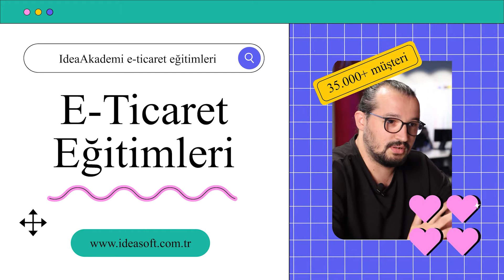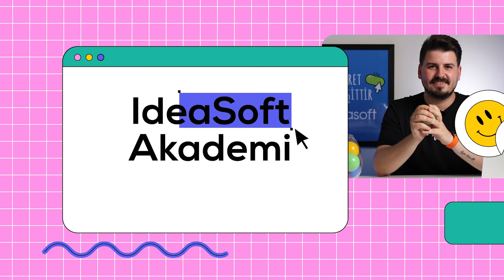Mikro İhracat Nasıl Yapılır? 🌍📈 E-ticaret ile Mikro İhracat Yapılabilir Mi?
E-ticaret ile mikro ihracat yapmak mümkün mü? Yurt dışına satışın incelikleri, gümrük işlemleri ve uluslararası e-ticaret stratejileri bu videoda. 🌍📈

Mikro İhracat Nedir?
Mikro ihracatın tanımını yaparken, küçük işletmelerin nasıl uluslararası arenada rekabet edebileceğini keşfedin.

E-ticaret ile Mikro İhracat
E-ticaret, mikro ihracat için güçlü bir araçtır. Nasıl başlayacağınızı ve e-ticaret platformlarını nasıl kullanacağınızı öğrenin.

Gümrük İşlemleri ve İhracat Lisansı
Uluslararası ticarette gümrük işlemleri ve ihracat lisansı nasıl yönetilir? Bu adımları anlayarak sıkıntısız bir ihracat sürecine hazır olun.

E-ihracat ve Lojistik
E-ihracatın getirdiği lojistik zorlukları ele alın ve uluslararası teslimatlarınızı nasıl yöneteceğinizi öğrenin.

Döviz Kuru ve Risk Yönetimi
Döviz kuru dalgalanmaları, mikro ihracatçılar için bir zorluk olabilir. Riskleri nasıl yöneteceğinizi öğrenin.

Pazar Araştırması ve Uluslararası Ticaret Stratejileri
Başarılı bir mikro ihracat için pazar araştırması ve doğru stratejiler olmazsa olmazdır. İhracatı nasıl büyüteceğinizi keşfedin.

E-ihracata Birkaç Tıkla Başlayabilirsiniz

E- ihracata başlamak istiyorsanız IdeaSoft’un ücretsiz demosunu kullanabilir sağladığımız ayrıcalıklardan yararlanmak için E-ticaret Paketlerimizi inceleyebilirsiniz. Güçlü altyapımızla şu ana dek 35.000+ müşteriye destek verdik. Siz de bugün e-ticarete bizimle hızlı ve güvenli bir şekilde başlayabilirsiniz. IdeaExport ile dakikalar içinde sitenizi tüm dillere çevirebilir ve satışa hemen başlayabilirsiniz.

IdeaExport İhracat Paketiyle Yurtdışına Satış Yapmaya Başlayın!

Şimdi IdeaSoft’u Ücretsiz Deneyin!🚀